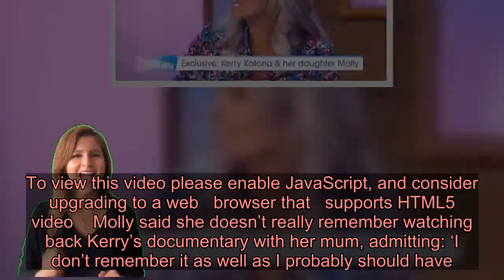Kerry Katona gets emotional as daughter Molly reveals she would be teased over her mum’s drug use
Kerry Katona’s eldest daughter Molly McFadden has said other kids would pick on her at school because of her mum’s past drug use.   Former Atomic Kitten singer Kerry has spoken openly of her drug use in the past and documented just how bad things got for her in an 2010 documentary that followed her journey to sobriety, titled Kerry Katona: Coming Clean.   The doc included footage of Kerry snorting cocaine and she revealed on Loose Women on Monday that she had made her daughters Molly, 18, and Lilly-Sue, 17, who she shares with Westlife star Brian McFadden, watch the show when they were younger.   She explained how she wanted the girls to be aware of her past before they started school, with Molly revealing kids would tease her over her mum’s drug use.   She said that even her younger siblings Heidi, 13, and Max, 11 – who Kerry shares with ex Mark Croft – have been taunted because of it too, while pointing out to the panel that the kids teasing her sister and brother ‘shouldn’t even know’ about Kerry’s past.   Molly was praised by viewers for her appearance on Loose Women – that was filmed without a studio audience as a precautionary measure against coronavirus – as she explained how she tries to let nasty comments about mum Kerry ‘go over her head’.  To view this video please enable JavaScript, and consider upgrading to a web   browser that   supports HTML5  video    Molly said she doesn’t really remember watching back Kerry’s documentary with her mum, admitting: ‘I don’t remember it as well as I probably should have. To me it wasn’t a big deal… I pushed it to the back of my mind.’  On how she deals with the nasty comments, Molly, who now lives and attends school in Ireland, said: ‘I think it’s just something you have to deal with and let it go over your head.  ‘As long as you know the truth and you know your own family, it shouldn’t matter what anyone else says.’  Kerry shared the same idea and said she doesn’t want others to judge her children  – she is also mum to daughter DJ Rose, five – because of her mistakes.   ‘What upsets me more than anything is the fact that my kids will be forever scrutinised or be brought down because of my past mistakes that have nothing to do with my children. That’s the cross that I have to bear and that kills me,’ Kerry said.  Getting emotional, Kerry took a moment to catch her breath as she teared up.   ‘How am I supposed to move on with my life if you keep on bringing it up all the time?’ she said.  Kerry and Molly were also seen joking about rumours Molly would be signing up for Love Island. Kerry had previously said she’d be all for her daughter appearing on the I2 dating show, so they can get rich.   Asked if she was signing up,